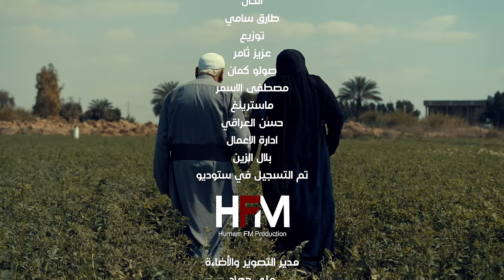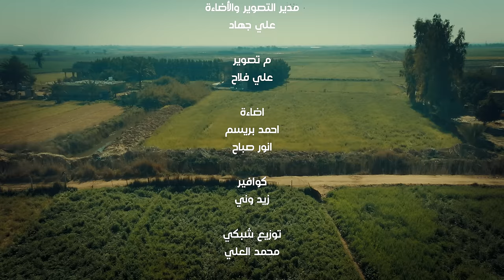جلال الزين فيديو كليب اغنية الشارة لمسلسل (هذا من فضل ربي) | 2023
غناء : جلال الزين
كلمات : حيدر الاسير وحيدرالعبادي
الحان : طارق سامي
توزيع : عزيز ثامر
ماسترنغ : حسن العراقي
صولو كمان : مصطفى الاسمر
اداره الاعمال : بلال الزبن
مدير التصوير : علي جهاد
اخراج : غيث عادل

يمكنكم الاستماع لاغاني الفنان جلال الزين اضغط على الرابط⏬

يمكنكم الاستماع لاغاني الفنان جلال الزين على المنصات الموسيقية⏬

يمكنكم متابعة الفنان جلال الزين على منصات التواصل الاجتماعيه
الانستغرام ⏬

تسويق الكتروني : AV-PRODUCTION